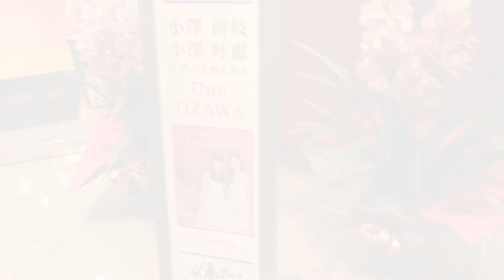【メイキング】ピアノリサイタルの舞台裏 | Duo OZAWA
ありがとうございます🌸
2/28に松尾ホールで開催いたしました【Duo OZAWA ピアノリサイタル 四季】のメイキング動画を撮ってみました👭
今後動画にするつもりで準備中の曲がたくさんありますので、次回からはまた演奏動画をあげていきたいと思います🐈️💞
【Duo OZAWA ピアノリサイタル 四季】
2021年2月28(日)　スタインウェイサロン東京　松尾ホール
〇●〇演奏曲目〇●〇
ヴィヴァルディ：四季より「夏」「秋」
ピアソラ：ブエノスアイレスの四季より「冬」「春」
三善晃：2台のピアノのための組曲「唱歌の四季」
ラフマニノフ：2台のピアノのための組曲　第2番
Duo OZAWA :
piano1 小澤叶惠 Kanae Ozawa
piano2 小澤傳枝 Tsutae Ozawa

姉・傳枝、妹・叶惠の小澤姉妹によるピアノデュオ。共に桐朋女子高等学校音楽科を経て桐朋学園大学音楽学科を卒業後渡独。傳枝はアントン・ルービンシュタインアカデミー(ドイツ)、及びイタリア国立ラ・スペツィア音楽院修士課程修了。叶惠はドイツ国立リューベック音楽大学修士課程修了。留学を終え帰国した2018年、Duo OZAWAとして活動を開始。